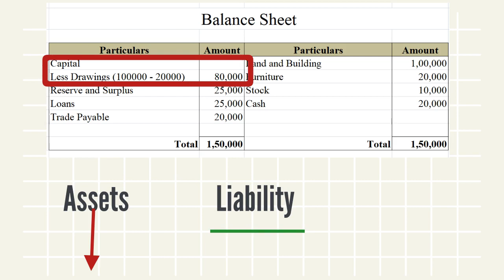Drawings (Explained in simple animation - Hindi)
One Concept each day!!!
Simple and clear explanation to end confusion of various terms related to Accounts, Economics, Laws etc.
Everything under three minutes!!!